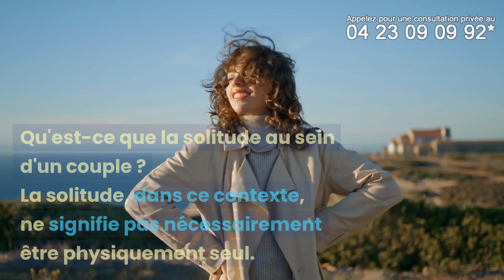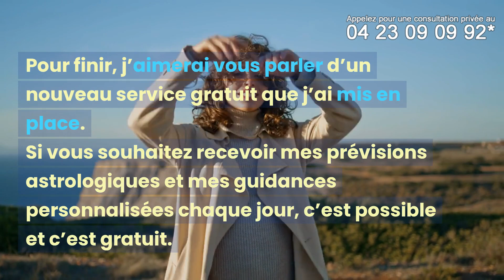COUPLE ET SOLITUDE : POURQUOI IL EST INDISPENSABLE D'AVOIR DES MOMENTS DE SOLITUDE ?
*1,50 €/min pendant 10 minutes puis coût min. suppl.

Aujourd'hui, nous vous invitons à explorer les secrets d'une relation amoureuse épanouie.

💑 Découvrez des conseils pratiques et des stratégies pour renforcer votre lien amoureux. Que vous soyez en début de relation ou ensemble depuis des années, cette vidéo est une mine d'or pour tous ceux qui cherchent à approfondir leur connexion et à vivre une relation harmonieuse.

❤️ Si vous trouvez cette vidéo utile, n'hésitez pas à la liker, la commenter et la partager ! Ensemble, construisons des relations plus fortes, plus saines et plus joyeuses.